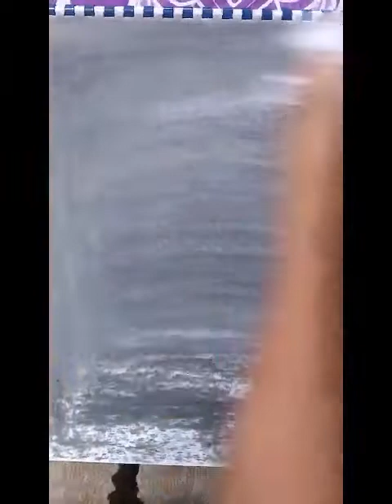Omar Sherif | Charcoal Portrait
I Used Willow Charcoal and Charcoal Pencils and an Eraser ❤
I don't have the CREDITS for the song-music in this video and I thank the maker of this song-music